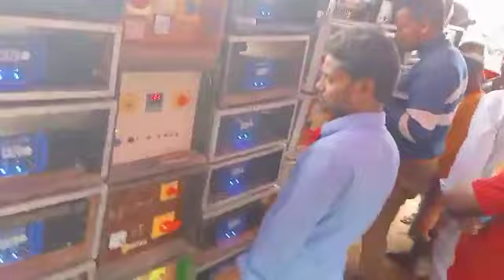এম টি সাউন্ড চলছে পশ্চীম মেদিনীপূর (উত্তর সিমলা)//Samanta music